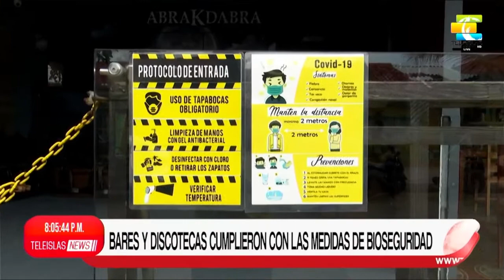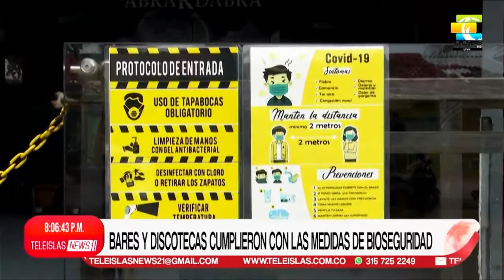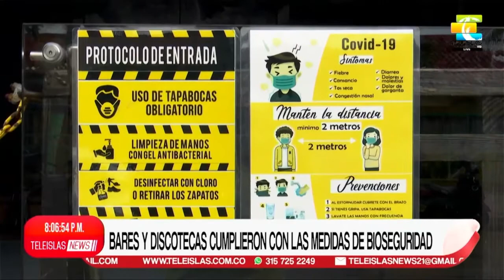TeleislasNews Emisión central - 23/08/21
1. Inició vacunación para jóvenes entre 15 y 17 años.
2. Policía recupera moto hurtada en el bight.
3. Bares y discotecas cumplen con las medidas de bioseguridad.
4. Altercado en playas de Spratt bight.
5. OldProvidence I Balance operación cangrejo negro.
6. OldProvidence I Avances de la construcción del muelle.
7. La horrible experiencia de IOTA.
8. Cultura I Lanzamiento feria del libro de San Andrés.
9. Cultura I Batalla regional de freestyle.